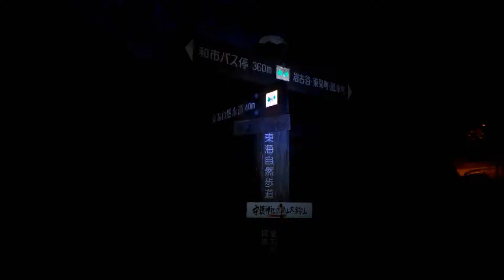岩古谷山登山（ＧＰＳ地図付・愛知の130山・鹿島山・大鈴山・平山明神山・岩古谷山・鞍掛山）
登山ルート：田口（泊）～鹿島山山頂～大鈴山山頂～平山明神山山頂～岩古谷山山頂
～鞍掛山山頂～大海駅

鹿島山（かしまやま・912ｍ）
・設楽町の宿泊地5時発。5時50分鹿島山、大鈴山登山口着。
・森林の隙間から朝日が射す。
・6時50分鹿島山山頂着。展望なし。

大鈴山（おおすずやま・1011.5ｍ）
・7時30分大鈴山山頂着。久しぶりの1,000メートル峰。
　頂上からは南アルプス、聖岳、赤石岳、荒川東岳を眺めることができる。筋状の雲が美しい。
・平山明神山方面への分岐で「初心者危険」の標識あり。

平山明神山（ひらやまみょうじんさん・950ｍ）
・山頂手前の小明神からの眺めは最高。
　船底型の恵那山、その西側手前に茶臼山が見え、さらに、仙丈ヶ岳、北岳、塩見岳、
　聖岳等の南アルプスが、真っ青な空を背景にして連なっている。さらに南側の鞍掛山
　から鳳来寺山の眺めも良い。
・9時平山明神山山頂着。山頂直下には小鷹大明神が祭られている。
・山頂からは展望はないが、東の覗き、西の覗きからは、小明神からの展望は劣るものの、
　眺望を得られる。
・分岐まで引き返し、岩古谷山へ向かう。

岩古谷山（いわこやさん・799ｍ）
・岩古谷山へ向かう途中、急階段を上がったところから、大鈴山、平山明神山を眺めることが
　できる。登ったばかりの山を眺めるのは、いつものことながら、気分がいいもの。
・11時20分岩古谷山山頂着。山頂にリュックが置いていたが無人。
　岩登りをしていると思われる。
・平山明神山から鳳来寺山方面の眺めが素晴らしい。

鞍掛山（くらかけさん・882.6ｍ）
・岩古谷山、鞍掛山間は4.5キロ、所要3時間20分の表示があったが、見た目の距離で
　判断すれば、1時間30分くらいで歩けるのではないかと思った。
・東海自然歩道だけあって登山道の整備は行き届いているがアップダウンの繰り返しで、
　岩古谷山、鞍掛山間は2時間かかった。
・休憩所には防火用のドラム缶が置かれていたが、ドラム缶の中の水は凍っており、
　いざというときには役に立ちそうにない。
・障子岩からの眺めもなかなか良い。
・13時30分鞍掛山山頂着。展望なし。立派な東屋がある。
・ここで満足して下山すれば良かったが、別の場所にある最高点を探すため、平坦な山頂を
　南下した。結局、ピークらしき場所は3ヵ所あり、どれが最高点かわからなかった。
・四谷（よつや）方面へ下山。鞍掛山を背景にした千枚田が美しい。
・15時37分滝上バス停着。本長篠駅方面行バスは15時19分に出たところ。
　次のバスは3時間後。鞍掛山山頂で最高点を探したことが響いた。
・3時間過ごす場所はなく、立ち止まると寒いので、伊那街道を南下。
　自動車の通行が多いうえ、歩道がないので、海老側西岸の道路を歩く。
　こちらはほとんど自動車の通行がなく快適。
・バスがあることを期待して国道257号線に向かったが、最終バスは出たあと。
　あきらめて、黙々と歩く。
・18時30分大海駅着。
・全行程13時間30分。